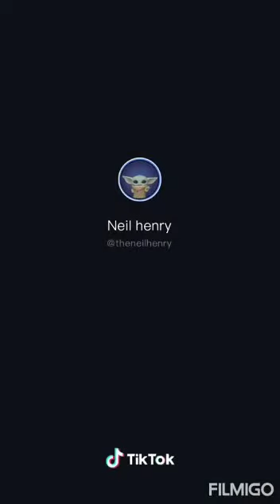Funny video from tiktok 😂😂😂